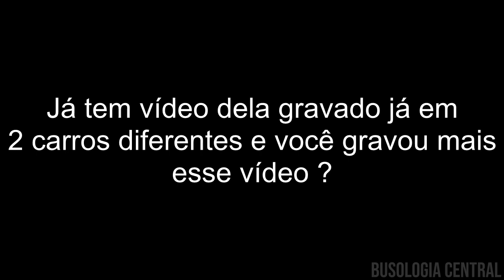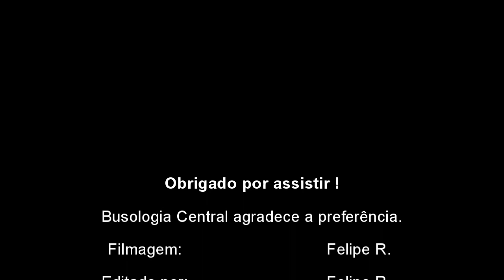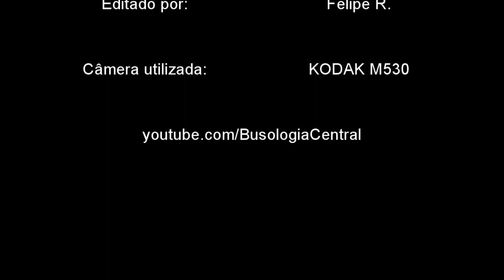Itinerário Antigo da Linha 6880 Atibaia X Campo Limpo Paulista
Boa parte do itinerário da linha permanece o mesmo, tendo sua alteração no meio do trajeto, aonde deixou de atender o bairro Yamane, seguindo direto pela Avenida Jerônimo de Camargo.

Linha de Ônibus Intermunicipal Suburbana ARTESP
Número: 6880
Nome detalhado: 6880-A-1 Atibaia X Campo Limpo Paulista
Horário: 06:45
Permissionária: Viação Atibaia São Paulo LTDA.
Tarifa: R$ 5,05
Quilometragem aproximada: 39,9km

Carro escalado na linha do vídeo:

Empresa: Viação Atibaia São Paulo LTDA.
Prefixo: 5311
Ano de Fabricação: 2011
Modelo: 2012

Carroceria: Comil
Modelo: Svelto 2008
Especificações:
• Balaústres na cor amarela.
• Janelas com 2 vidros móveis, corrediças convencionais, com estrutura de alumínio
fixada por guarnição de borracha com vidros temperados fumês.
• Piso em chapa de alumínio lavrado.
• Paredes internas em chapa de alumínio corrugado.
• Itinerário eletrônico Mobitec.
• Poltrona do motorista c/ regulagem e cinto de segurança.
• Poltrona dos passageiros totalmente estofadas, revestidas com a estampa Ellos na cor azul escuro.
• 3 Portas de acesso c/ acionamento pneumático.
• Vigia traseiro fumê fixo com borracha.
• Plataforma elevatória para cadeiras de rodas Dhollandia.

Chassi: Volksbus
Modelo: 17.230 EOD V-Tronic (adaptado para câmbio manual)
Especificações:
• Motor MWM 6.12 TCE.
• Transmissão automatizada ZF 6S 1010 BO, trocas de marchas leves e precisas.
(adaptada para transmissão manual).
• Eixo dianteiro Sifco 13K em viga de "I" de aço forjado.
• Eixo Traseiro Meritor MS 23-158, rígido com carcaça em aço estampado.
(relação de redução: 6,57 e velocidade máxima de 90km/h).
• Suspensões dianteira e traseira em molas, com amortecedores telescópios,
molas de borracha e barra estabilizadora.
• Freios a Ar tipo tambor nas rodas dianteiras e traseiras.
• Freio motor tipo válvula borboleta no tubo do escapamento.

Mapa com todas as linhas de ônibus Intermunicipais Suburbanas e Rodoviárias ARTESP gravadas:

Ⓒ Busologia Central em Português